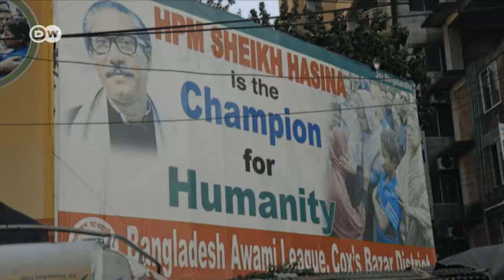Zero Tolerance: Bangladeshi Islamists wielding machetes | DW English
In 2015, five liberal bloggers were murdered in Bangladesh. Among them was Avijit Roy. To date, none of his machete-wielding killers have been convicted. His heartbroken father fears that Bangladesh is headed toward an anarchy of Islamist intolerance.